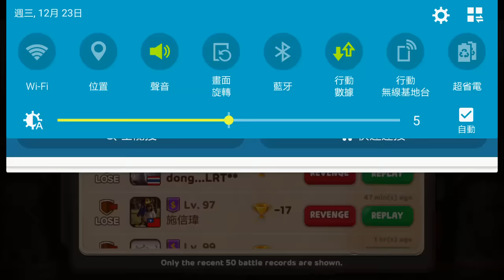LINE RANGERS PVP (fxxk u殺害我的下場)